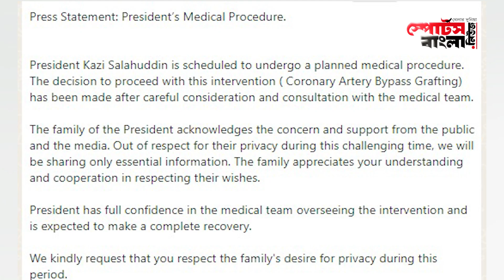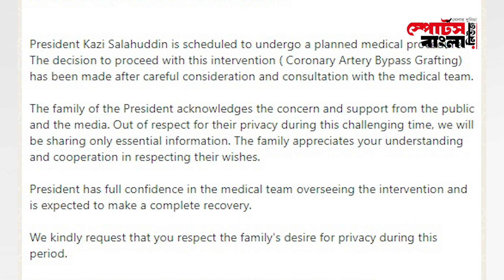হাসপাতালে ভর্তি বাফুফে সভাপতি কাজী সালাউদ্দিন | Kazi Salahuddin | Sports Bangla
হাসপাতালে ভর্তি বাফুফে সভাপতি কাজী সালাউদ্দিন | Kazi Salahuddin | @SportsBanglaVideo
»» About Sports Bangla

Please avoid other methods of copying or duplicating the video, and help us support anti-piracy measures in any way you can. Thank you - Team "SPORTS BANGLA".